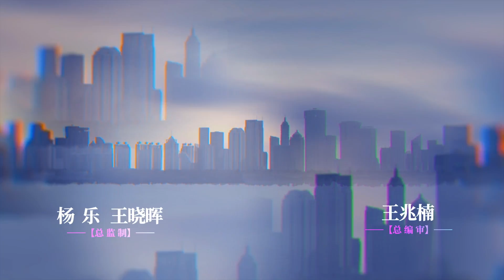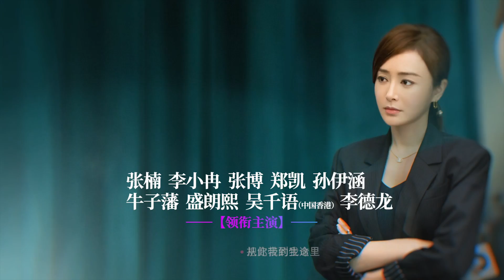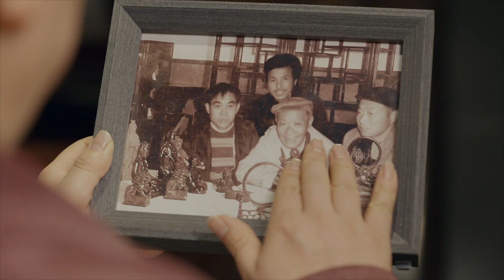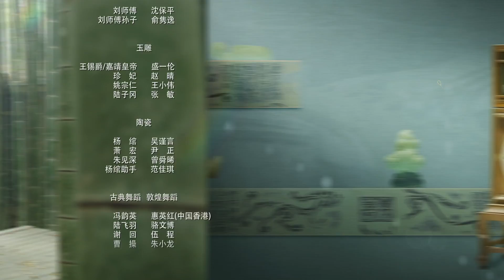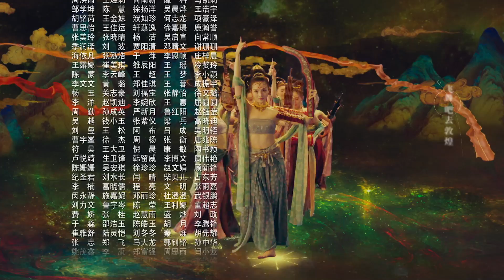ENG SUB《正好遇见你 Hi Producer》EP32 | 张楠、孙伊涵、李小冉 | 文化传承现代都市剧 | 欢娱影视